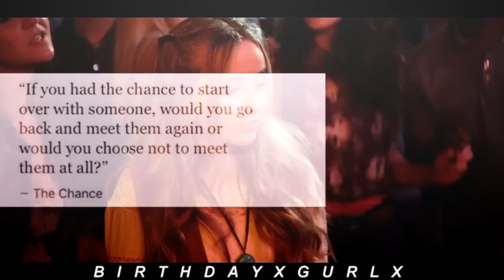Lucas + maya (AU) | you are a memory (PART 1)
WATCH IN HD ... OR NOT. YOU WILL BE DESTROYED EITHER WAY . jks.

so
long time no see?? I realize i have over 600+ subs and what i really wanted to say to you all was THANK YOU SO MUCH for them even though i don't deserve them because i haven't been a very good host?? i never know what to do, on whether to give out coloring's or icons or even banners when the only thing i have to share are colourings? i wanted to make a you pick i vid a while ago for getting 500+ but scratched it because nothing is ever good enough !!! my depression talking people. i might one day but I'd like your opinion on something, should i do a collab where anyone can join?? idk to celebrate my 600+ im just at lost for what to do for you all because nothing will ever be good enough? but know that i notice and i love you all and im so happy honestly. the only thing pulling me through this lost of inspiration is lucaya like aren't they just pretty and perfect??!!!

*heart eyes* PART 2 ANYBODY? know that part 2 will have u bawling on the floor with your feels in a pile of water aka your tears.

the story:
lucas and maya are both broken, they meet one night and kiss and basically end up dating i suppose, its all going well until maya and riley sign lucas up for the bull when he inevitably dies which causes maya heart break, then damon (the cupid time traveler) lol i Kidd but i needed someone for the story, see's her pain and takes her back to another time and parallel universe where she gets to start all over again with him without even knowing of there other life, cool right??!?!? not really. anyway, i hope you enjoy this video and I LOVE YOU ALL AND THANK YOU SOOO MUCHHH.

colouring: darkpassion.